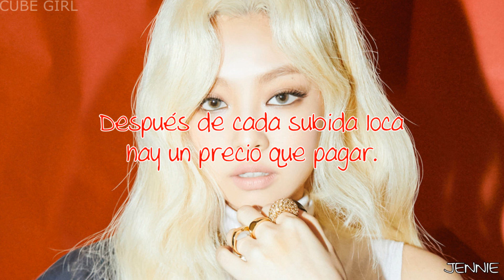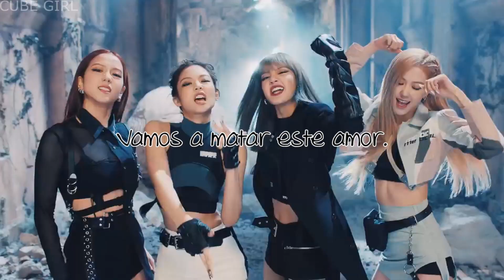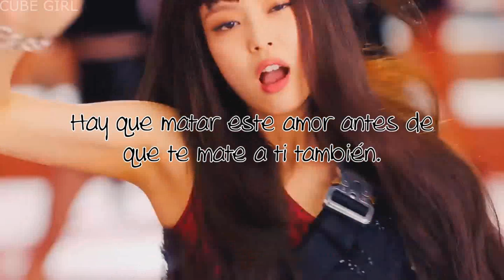Kill This Love | BLACKPINK | Sub Español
· Canción: Kill This Love
· Grupo: BLACKPINK
· Mini Álbum: Kill This Love
· Año: 2019

Jisoo (amarillo) - visual, vocalista y bailarina
Jennie (rojo) - vocalista, rapera principal y bailarina
Rosé (azul) - vocalista principal y bailarina
Lisa (verde) - maknae, vocalista, rapera y bailarina principal